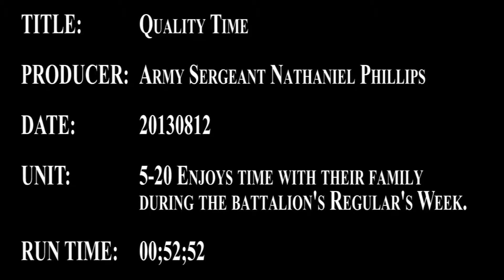Soldiers enjoy time with their kids during a unit event - Joint Base Lewis McChord | MiliSource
Video by Sgt. Nathaniel Duane Phillips | 3rd Stryker Brigade Combat Team, 2nd Infantry Division | Date: 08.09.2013.